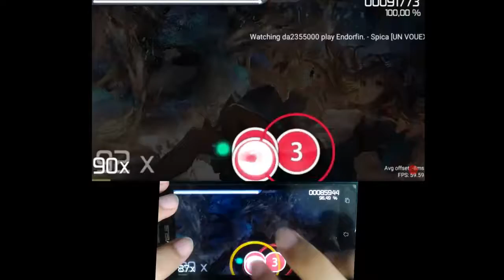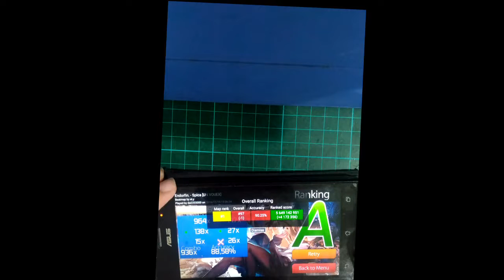osu droid [Endorfin --Spica (eLy)]